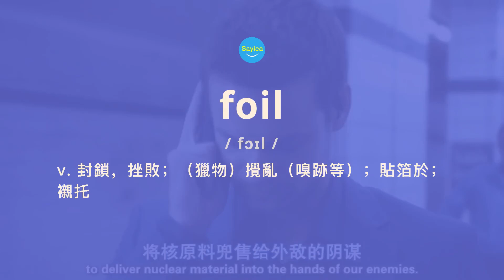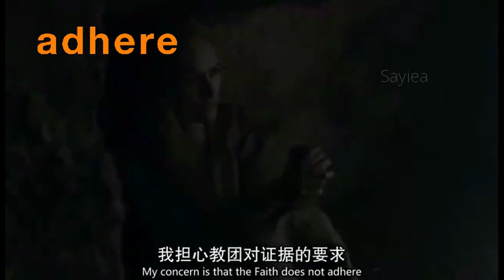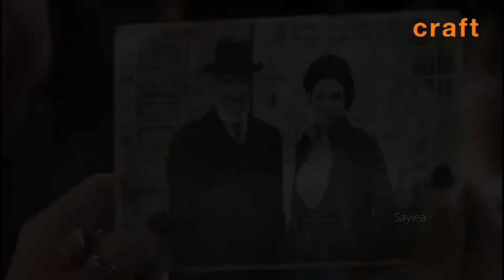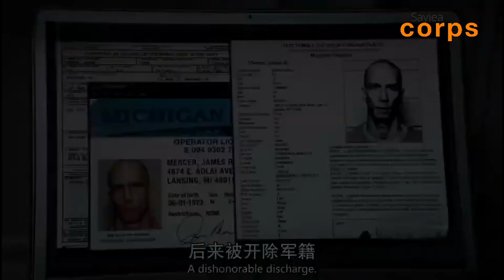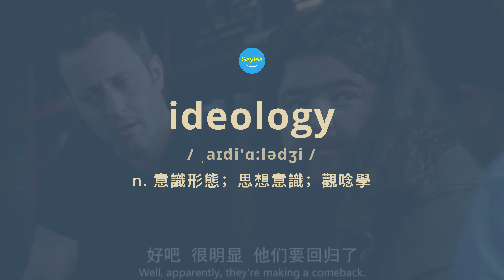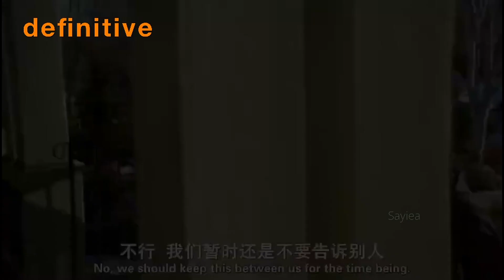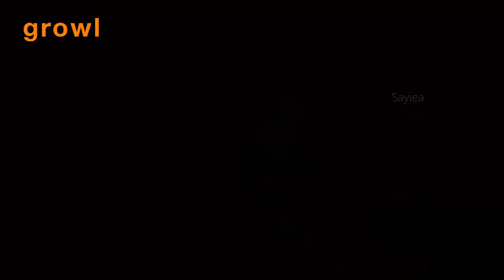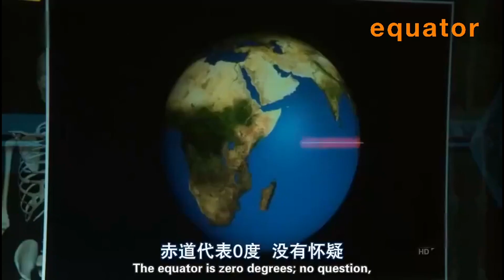List 20 中高級 | 英美人天天在用單字 3000 電影美劇 英語會話句 ｜ 背单词，练听力，英语口语模仿跟读 全民英檢GEPT 多益TOEIC 雅思IELTS 托福TOEFL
史上第一個由電影美劇短片做成的單字庫！

精選2100多部經典電影、5萬多個情境片段，透過詞頻統計、多情境呈現，將學習與使用場景天然結合。

覆蓋高中英語、全民英檢GEPT、多益TOEIC、雅思IELTS、托福TOEFL、學測、指考及統測中的核心單字。

適合需要高效記單字的學生；已經具備一定詞彙量，但口語表達痛苦，需要熟悉單字具體使用場景的學習者。

強調：

單字記憶需要在不同的真實情境中多次遇到，反覆刺激，潛移默化，直到最終掌握。

採用多情境記憶單字，可以很好的擺脫單字書、記單字APP等傳統學習方法，在真實情境中，高效學習。